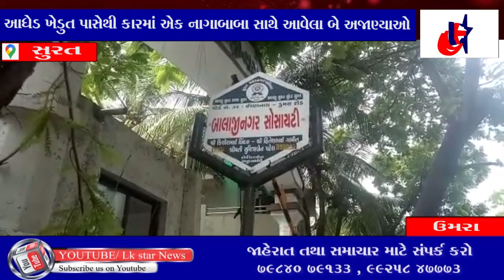સુરત : ઉમરા ખાતે આધેડ સાથે ઠગાઈની ફરિયાદ નોંધાવા પામી